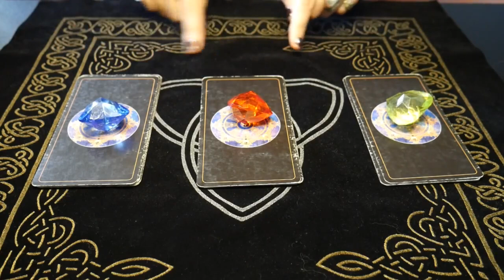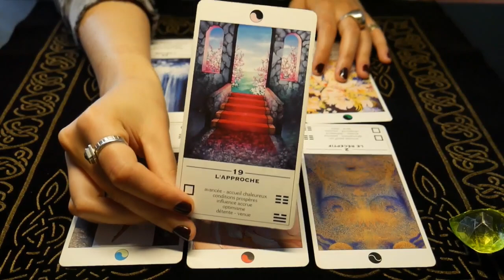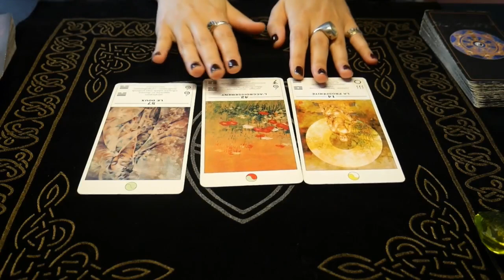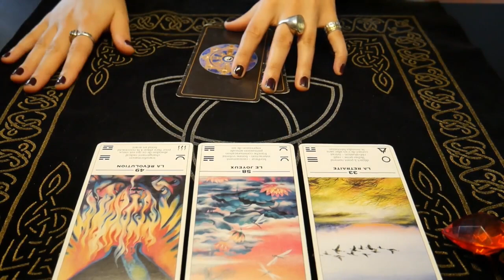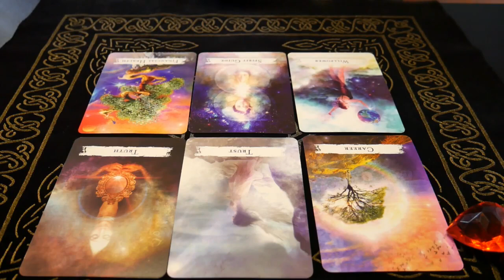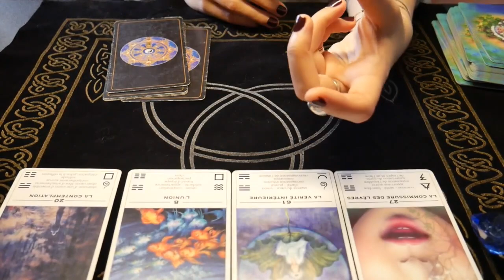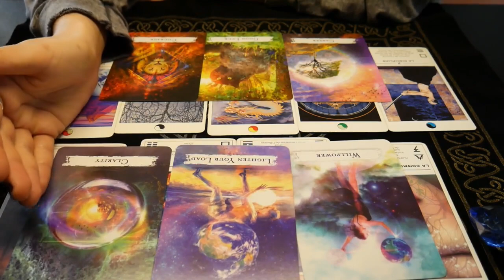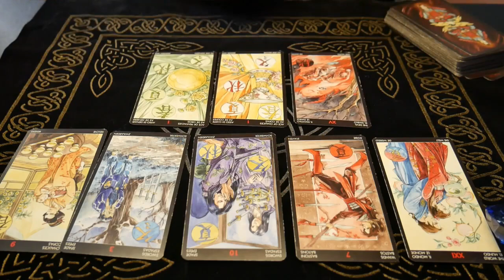Quels sont ses véritables sentiments ? (choisis une carte) (intemporel)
Mes vidéos s'adressent à un public adulte (+18 ans). Les guidances sont prévisionnelles et retranscrivent l'énergie générale du moment. Rien n'est gravé dans le marbre, vous avez donc la possibilité à tout moment de mettre en place les actions nécessaires pour améliorer la qualité de votre vie.

M'offrir un Oracle

Intro • 00:00
Coeur vert • 01:21
Coeur rouge • 10:06
Coeur bleu • 20:37

JEUX UTILISES :
Oracle Tao
Spellcasting Oracle Cards

BONS PLANS